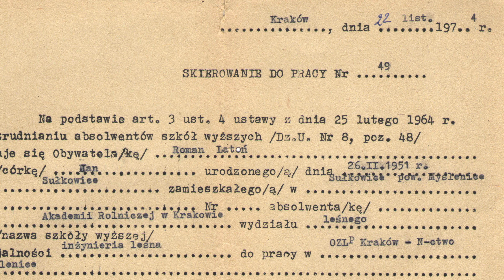LUDZiE LASU - ROMAN. Nadleśnictwo Krzeszowice przedstawia serię LUDZiE LASU.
Nadleśnictwo Krzeszowice prezentuje serię LUDZiE LASU. Zapraszamy do leśnej podróży przez życie. Roman jest już emerytem. Trudne, czasami skomplikowane relacje z otoczeniem i charakterystyka pracy leśnika w ciężkich górskich rejonach, to temat opowieści emerytowanego nadleśniczego Nadleśnictwa Nowy Targ. Wydaje się, że czas emerytury otwiera nowe możliwości i jest to okres, w którym realizuje się kiedyś odkładane na bok pasje. Czy tak jest w przypadku leśnika, który całe życie pracował z ludźmi i dla ludzi?
Pięć pokoleń z lasem:
Każdy z nas ma indywidualne podejście do przyrody. Każdy z nas dla swoich potrzeb wykorzystuje bliskość przyrody i każdy ma prawo do interpretowania lasu. Inaczej widzi go człowiek, który jest w nim tylko gościem, przypadkowym przechodniem, a inaczej odbiera człowiek, dla którego las jest miejscem pracy, życia, realizacji i spełniania wielkich marzeń i planów.  Inne obrazy lasu zachowuje człowiek straszy, a inne nastolatek.
Leśnicy z Nadleśnictwa Krzeszowice połączyli przeżycia zawodowe bohaterów z ich osobistymi, wręcz intymnymi relacjami z przyrodą. Ujrzymy zatem analizę przyrody od strony uczuć, zaspokajania pragnienia tworzenia w tym świecie czegoś lepszego, czy też zwykłego radzenia sobie z wyzwaniami życiowymi.
Jak poszczególni bohaterowie poradzili sobie z „oswojeniem” lasu, możemy zobaczyć w 5 serialowych odcinkach. Niewątpliwie wielkim atutem tych obrazów jest zaangażowanie bohaterów. Kolejne odcinki prezentują jednego człowieka, symbolicznego przedstawiciela jednego pokolenia. Zobaczymy las widziany przez 20-letniego ucznia, 40-latka pracującego w lesie, 60-letnią emerytowaną nauczycielkę, prawie 80- letniego nadleśniczego i 100-letniego leśnika. Poznamy, czym las jest dla nich. Widzowie mogą odnaleźć siebie poprzez identyfikowanie się z bohaterami adekwatnie do pokolenia. Mogą również poznawać wizje i oczekiwania młodych ludzi.
Spotkanie ze 100-letnim leśnikiem można odebrać jako wspomnienie minionych czasów - na tyle odległych, że młodzi widzowie mogą traktować ten odcinek filmowy jak żywą lekcję historii, opowieść o świecie, którego już nie ma, opowieść prowadzoną przez człowieka, który jeszcze żyje, ale jego pokolenie już przeminęło. Nadleśnictwo Krzeszowice & ZDROJOWA TV - ZAPRASZAMY.